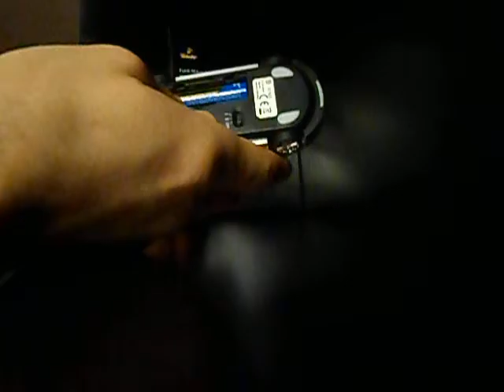Aston Martin DBS Tchibo mouse myszka by Wbcars.pl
Opel Signum i Vectra C Forum Porady Giełda czyli Aston Martin DBS Tchibo  mouse myszka by Wbcars.pl . Chciałbym Auto takie